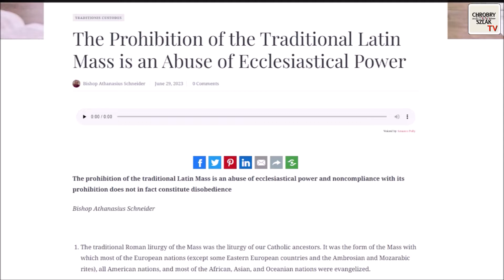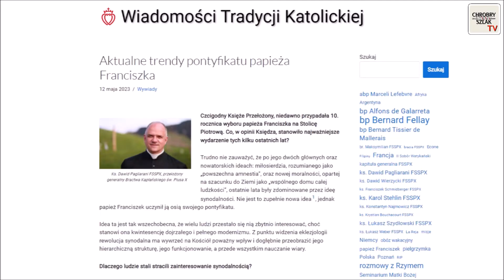Przegląd tradycjonalistyczny #35 - Kamil Klimczak, Piotr Błaszkowski